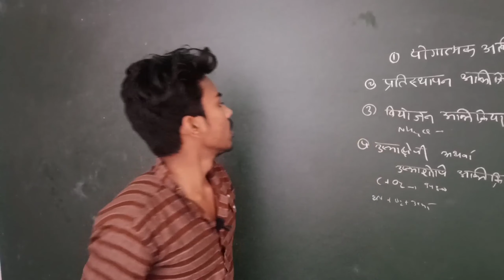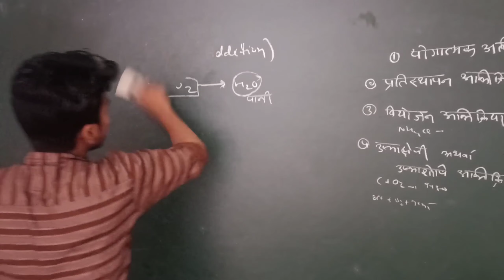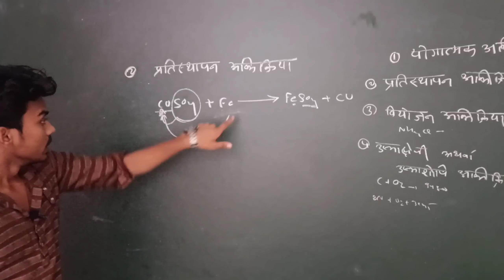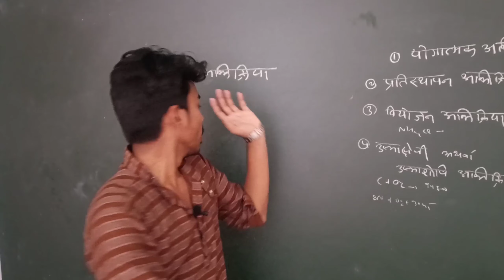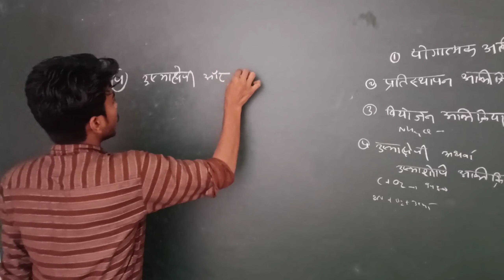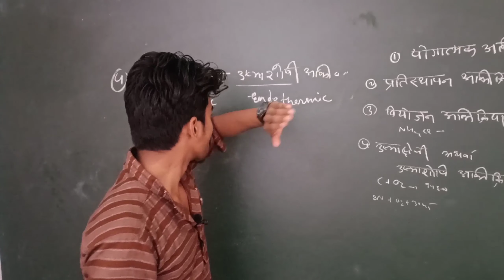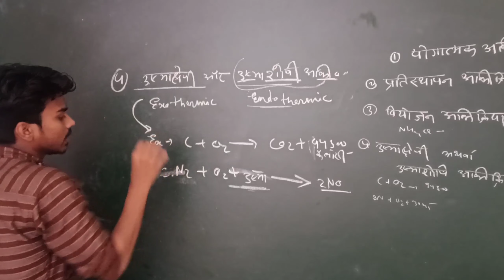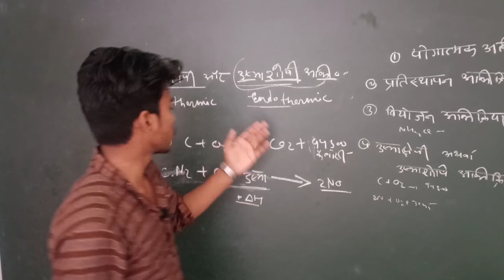प्रतिस्थापन अभिक्रिया क्या होती है, मंद अभिक्रिरिया क्या होती है अभिकृया किसे कहते है